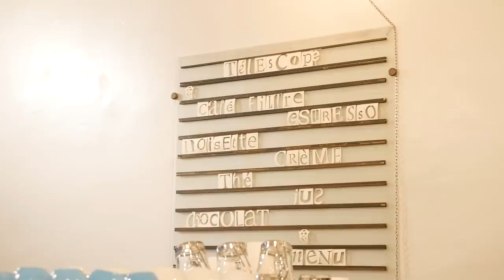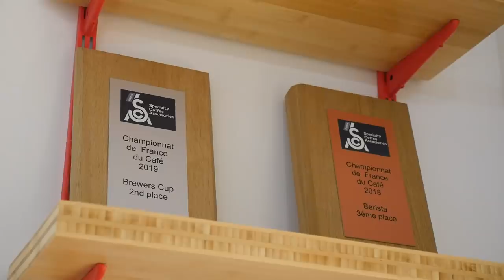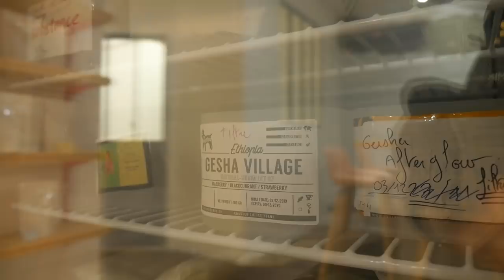Paris Coffee Guide: Top 5 Parisian Coffee Shops You Can't Miss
Are you searching for the best coffee in Paris? We list over 50 speciality cafes in Paris on our website and it was a difficult task to pick only 5 to feature in this video. We tried to show you the pioneers of the speciality coffee in Paris but also some of the new projects and ideas that you can find in the capital of France.

-- FEATURED CAFES IN PARIS --
1 - La Fontaine de Belleville (0:24)
2 - Lomi (1:33)
3 - Back in Black (3:14)
4 - Télescope (5:37)
5 - Substance Café (6:53)

-- TIMESTAMPS --
0:00 Best Coffee in Paris
0:24 La Fontaine de Belleville
1:33 Lomi
3:14 Back in Black
5:37 Télescope
6:53 Substance Café
9:26 Paris Coffee Tour is Over